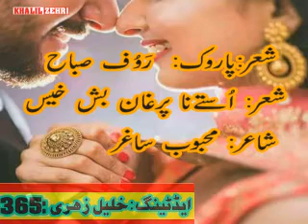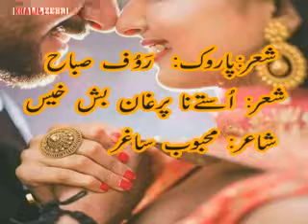Rauf saba now songs bast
Aoste na per gar